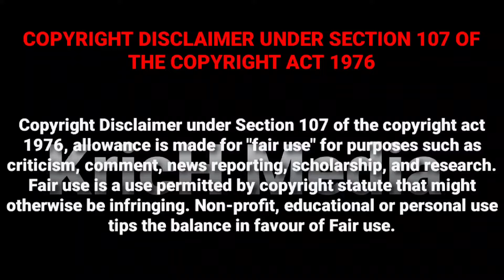அடினா இது அடி பட்டையை கிளப்பும் நையாண்டி மேளம் சாமி ஆட்டம் கோவில் கொடை